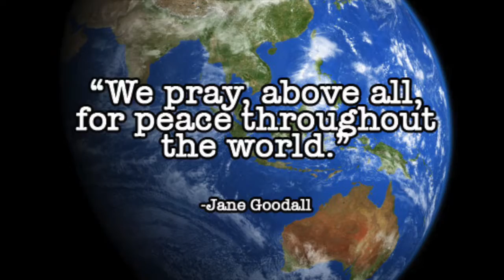A Prayer with Sister Sylvia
This is an ode to Sister Sylvia. For several months, she left these prayer messages on my voice mail. Personally, I cannot speak with the passion and strength of Sister Sylvia, but I hope to spread her inspiring message of faith and love.